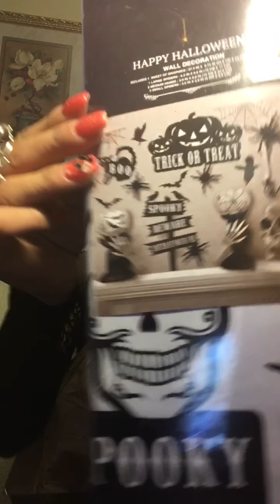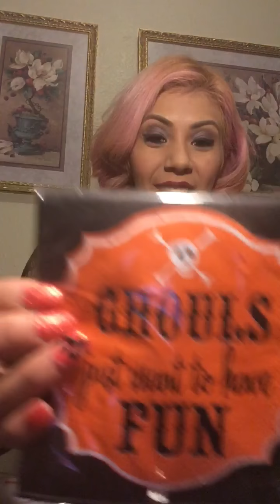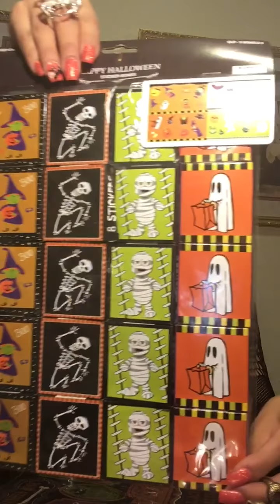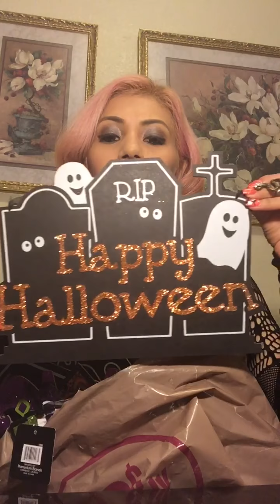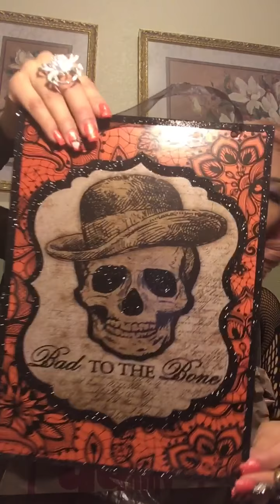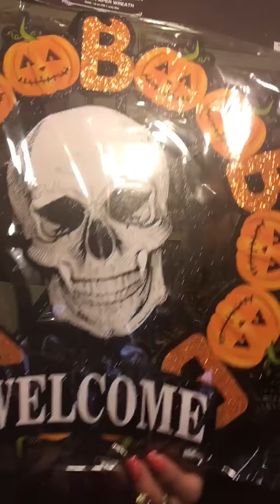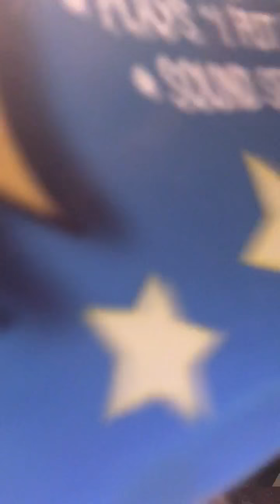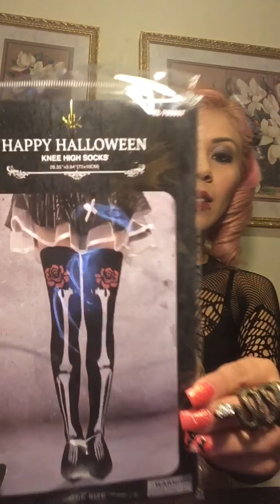99 Cent Store Halloween Haul 2017